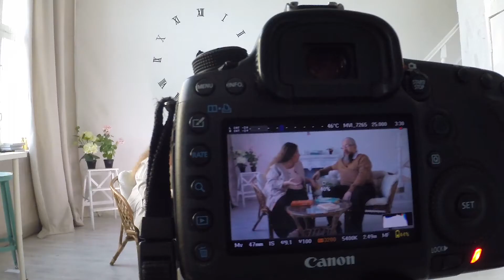Екатерина и Михаил Бурмистровы о курсе "Я такая"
Чек-лист «Я такая»: получите возможность понять, что на самом деле происходит в ваших близких отношениях!